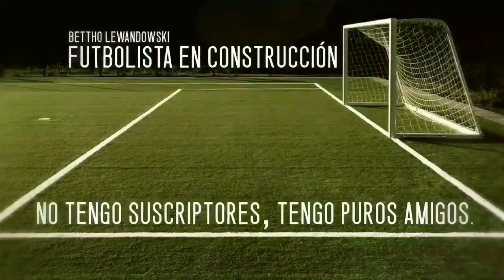SP ODIN ELITE CHR | UNBOXING & REVIEW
¿Quieres contactarnos?